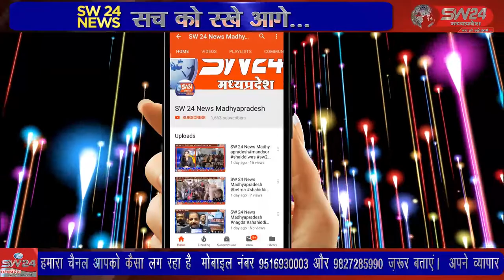SW 24 News Madhyapradesh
मध्यप्रदेश कांग्रेस अध्यक्ष कमलनाथ के निर्देशानुसार, घर चलो घर घर चलो सदस्यता अभियान बोरिया मंडलम अंतर्गत बरबसपुर सेक्टर के ग्राम भुरकुंडी में में भ्रमण कर लोगों से जनसंपर्क किया जाएगा । छपारा से आरिफ मोहम्मद की रिपोर्ट